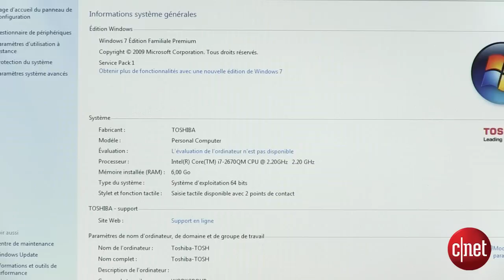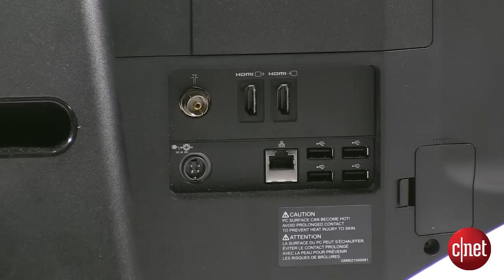Toshiba Qosmio DX730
Voici l'ordinateur tout en un Qosmio DX730 proposé par Toshiba.

Le DX730 comprend un écran tactile de 23 pouces soit 58,4 cm intégrant à la fois un ordinateur et un téléviseur, un clavier et une souris sans fil.